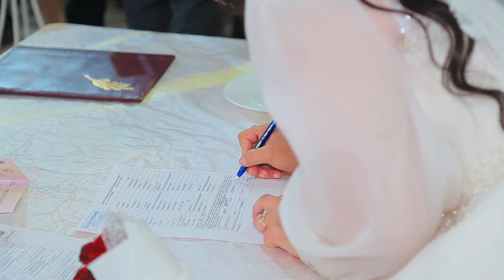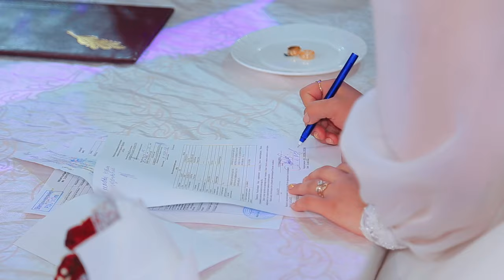Erkin & Gulayim Wedding Day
TOLIBAEV PRODUCTION